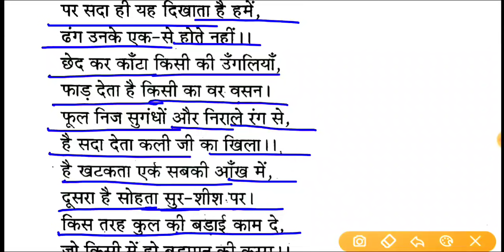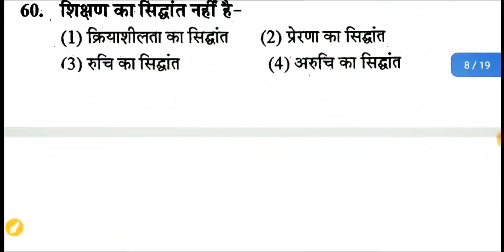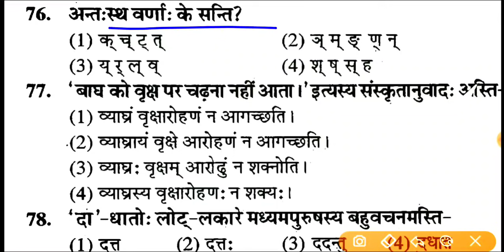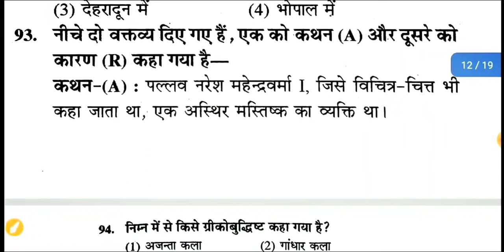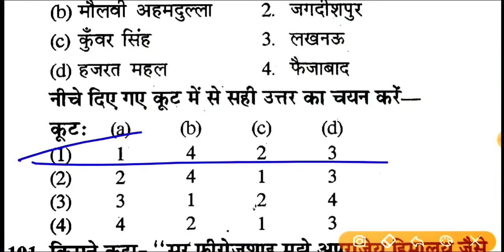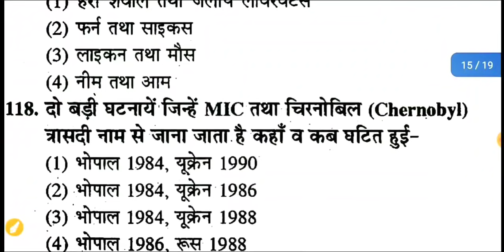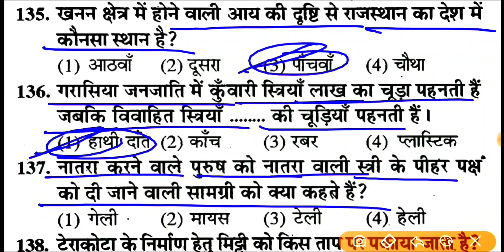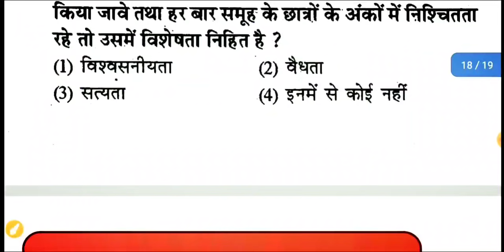रीट Sst 2021 : Reet Level 2 Model Paper | REET Today News , Reet Latest News